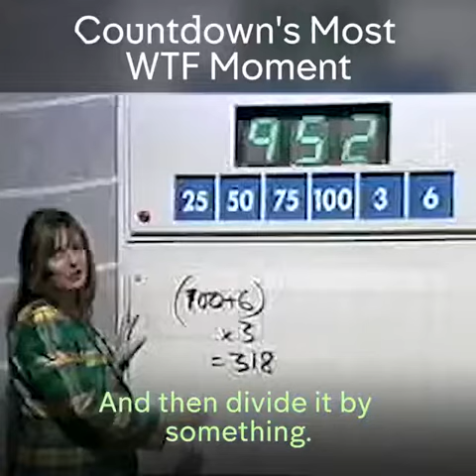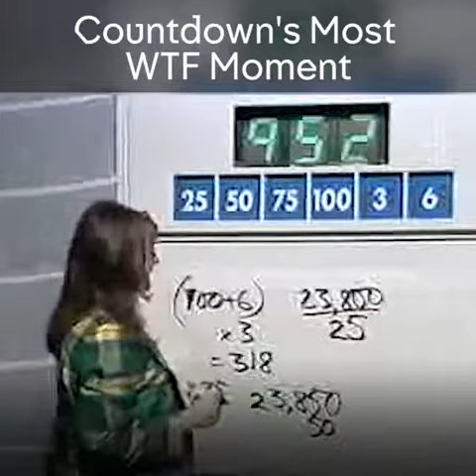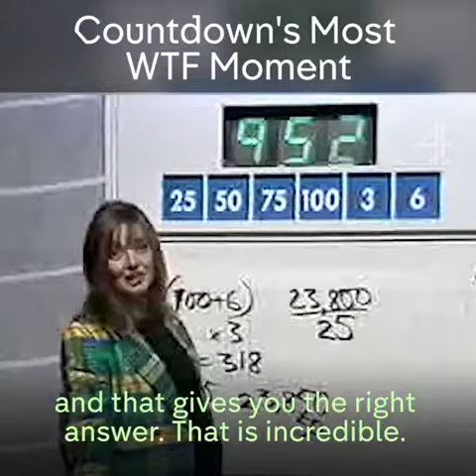Countdown Channel 4 Teatime show most WTF memorable moment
Remarkable clip from the 1990's programme Countdown.  Maths wizards does the numbers game, his long-winded way.